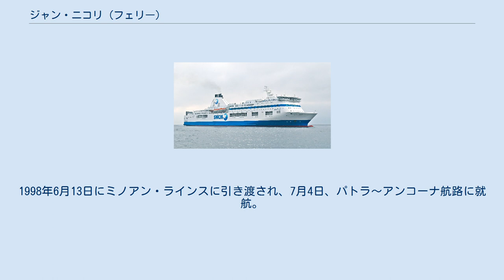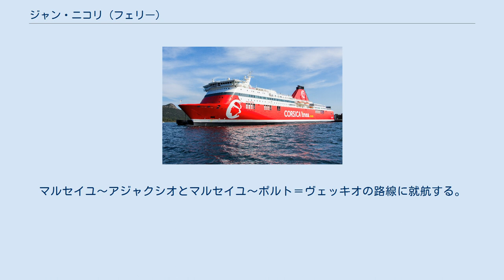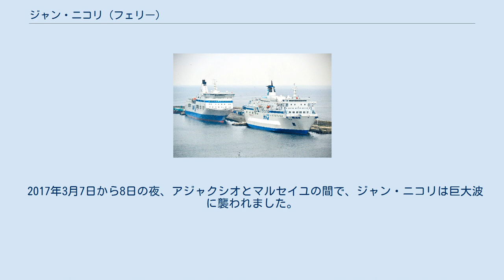ジャン・ニコリ (フェリー)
ジャン・ニコリ（JEAN NICOLI）は、コルシカ・リネアが運航していたフェリー。
1998年にギリシャの会社ミノアン・ラインズの「パシファエ」として建てられました。
2009年にSNCMに売却され、2016年にコルシカ・リネアに譲渡されました。
 スウェーデンのランズクルーナに造船された。
1998年6月13日にミノアン・ラインスに引き渡され、7月4日、パトラ～アンコーナ航路に就航。
2009年にSNCMに買収され、「ジャン・ニコリ」と改名された。
マルセイユ～アジャクシオとマルセイユ～ポルト＝ヴェッキオの路線に就航する。
彼はSNCMの破産後、2016年にコルシカ・リネアに転勤しました。
2020年のドック入り時には、SOxスクラバーを搭載しファンネルが長方形のものに交換された。
 2017年3月7日から8日の夜、アジャクシオとマルセイユの間で、ジャン・ニコリは巨大波に襲われました。
乗組員は遭難電話を強いられ、船はトゥーロン港に護衛されました。
波の影響で橋の窓が破壊され、ナビゲーションデバイスが損傷しました。
船はラセーヌシュルメールで修理され、3月10日にマルセイユの方向に出発しました。